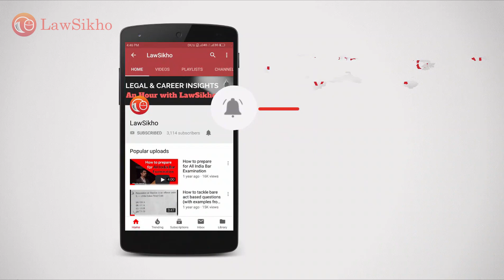How To Make A Career In Corporate Litigation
e have some last-minute tips by one of our guest speakers Mr. Kapil Madan for all you who missed this weekend's workshop

Lawsikho organizes a weekly workshop on different legal topics and this weeks session was on 'How To Make A Career In Corporate Litigation'